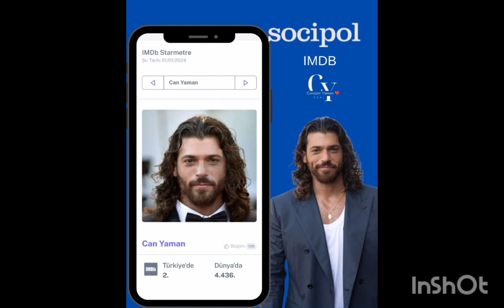Immagini carismatiche provengono da Csn Yaman#canyaman